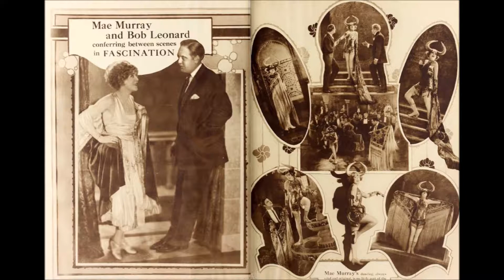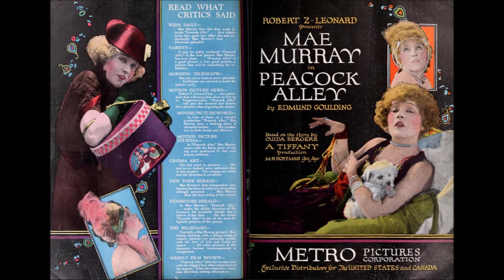Promo pictures for Mae Murray's "Fascination" and "Peacock Alley" - 1922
Promo pictures for the lost Mae Murray films "Fascination" and "Peacock Alley."  Ads pulled from the 1922 issues of Motion Picture News.